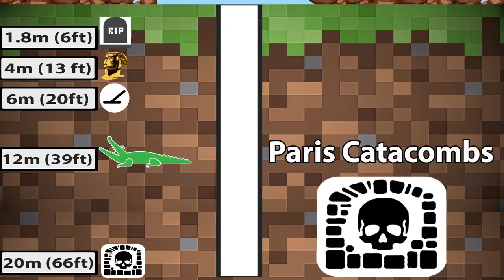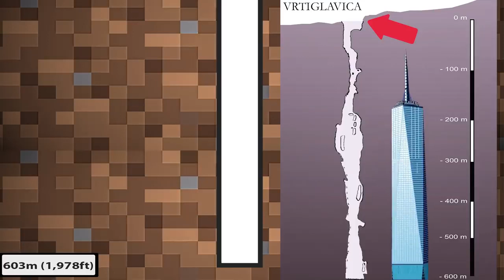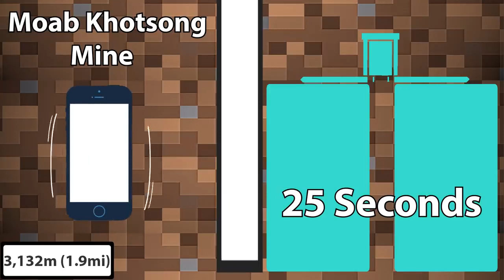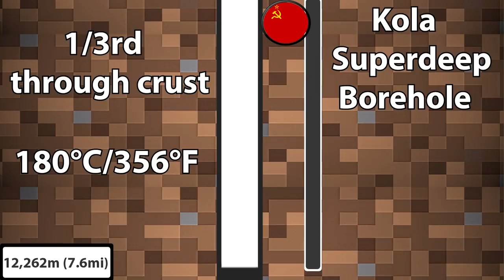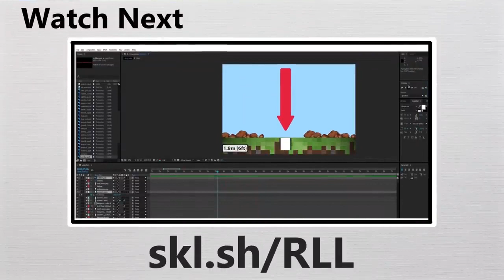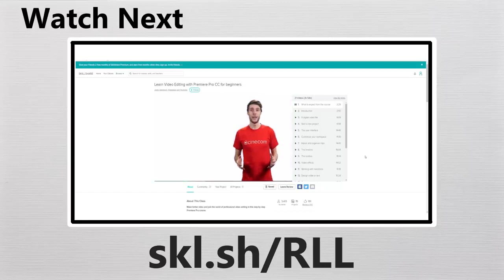RealLifeLore! What's the Deepest Hole We Can Possibly Dig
This is RealLifeLore! Enjoy it! This is FAN channel!